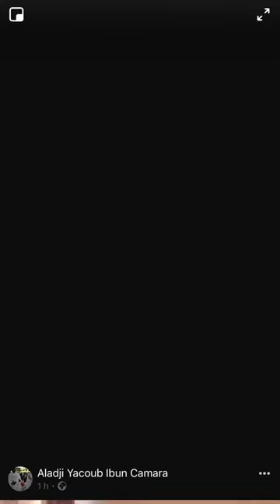Génie solo de bagangté bazou👏🏽👏🏽👏🏽